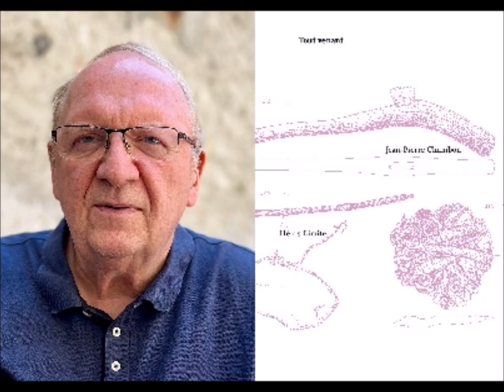Seigneur..., Jean-Pierre Chambon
Lecture par Jacques Bonnaffé

France Culture, « JACQUES BONNAFFE LIT LA POESIE »
22/10/2015